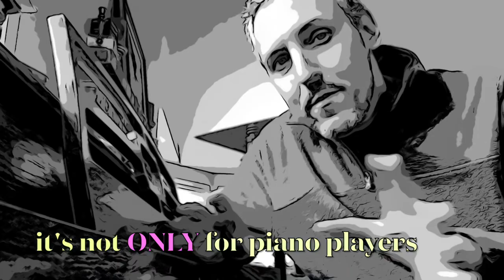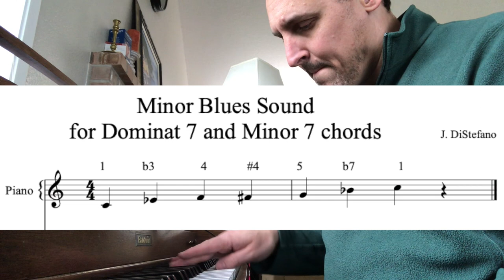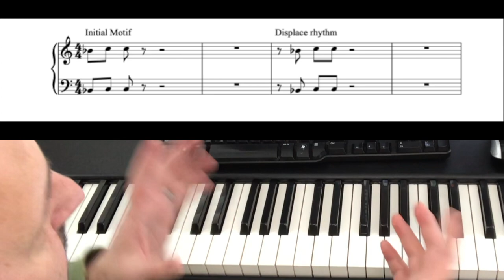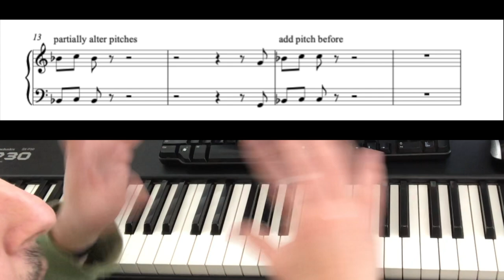Minor Blues Scale, Idea Development & Use of Space. Improvisation Made Easy #1.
This video explains the Philosophy of Improvisation, and the Minor Blues Sound. We learn to Create and Develop ideas, link our hands and ears, and discuss the use of space.

Are you struggling to learn how to improvise over jazz, blues, rock, hip hop etc? These tutorials will breakdown the necessary skills and teach you to solo like a pro. I will help you wade through all the confusing theoretical clutter and show you how to connect your mind to your hands. Learn only what you need, and not what you don't. Improvisation made simple. Master your fears, take your audience on a musical journey, and start to play like a BOSS... or at least, a mini boss.

Learn how to improvise on piano,  guitar, bass, saxophone, trombone, drums, vocals, ukulele, trumpet, kazoo, bassoon, accordion, it doesn't matter. This system will apply to any instrument. This is the Beginner's Guide to Soloing on any Instrument.

 You don't need to fret over chord scales,  upper structure triads, chord tones, memorizing licks, chord progressions, etc...  It's not about soloing tips. Get over yourself. Improvising should be fun, not stressful. Learn to achieve a Zen state.

I created this system after being a professional jazz piano player for almost 24 years in the US Army Band. After lots of bad solos, banging my head against the wall, conversations with other musicians, and a fair amount of transcribing,  I arrived with this process. I wish somebody had explained this to me when I was started out. It could have saved YEARS of frustration. This step by step guide is a result of all that experience. It will work for anybody, from complete beginners for seasoned players.

First we'll dive into the philosophy of improvisation. What it means to take a solo. Uncover why we fail, and what we need to succeed.
Next we'll start to build the bridge between our hands and ears with the minor blues sound (and learn why we're not playing scales).
Then we'll learn one of the most import skills in improvisation: how to create a motif and develop it (improvising melodies).
And finally I'll explain the importance of leaving space. And don't forget about playing with Good Time, it makes a HUGE difference.

Additionally, we'll discover when I realized my piano needed to be tuned, hear the stark contrast between a sterile Logic instrument and a loved and occasionally abused spinet, and why you shouldn't test these methods on Giant Steps... but jazz-funk and blues jams will work great.

Just for the record, in case anybody is wondering, the pentatonic scales have 5 notes, the Minor Blues Scale (and the Minor Blues Sound) has six. Close, but not quite the same.

If you'd like to learn more about me, my music, or my time in the Army Band please check out my

Or follow me at these places...

This video was filmed and edited by and me, with creative input from my daughters.